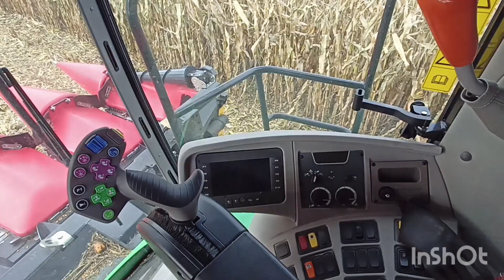Kukurydza 2023 & nowy DEUTZ-FAHR C6305TS !!! Góry to dla niego pikuś...💪🏻